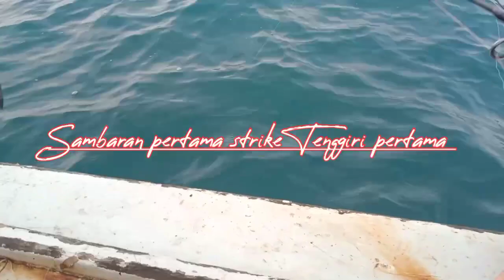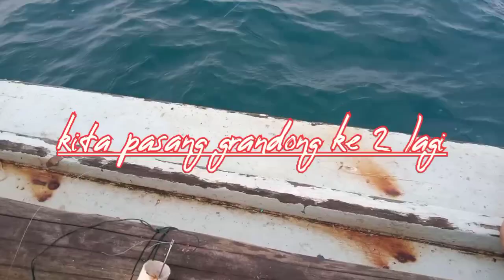PetualangBagan Gerandong VS Tenggiri | Gak Nyangka Panen Strike Ikan Target ful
Oke guys jadi pada video kali ini gua bakal cobain subtitle youtube Mancing PetualangBagan, liat keseruan petualangan kami, kami dari bagan pertama pindah kebagan berikutnya hingga pulang, ikan target ikan tenggiri kembung hapau ciu dan terkadang dapat jekpot manggali, Cara menggunakan pancing kotrekan dan serunya menggunakan pancing Grandong ikan Tenggiri, tonton terus cara mancing Rinta (kotrekan) sekarang makin Seru guys, so jangan skip videonya biar ngga ketinggalan keseruan melalui Video Youtube Tutorial pada kali ini